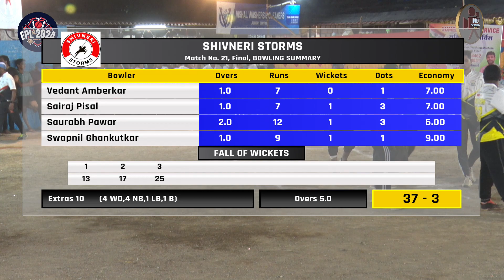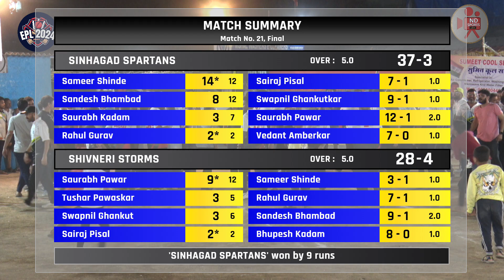FINAL | SINHAGAD SPARTANS VS SHIVNERI STORMS | MATCH 20 | EKTA NAGAR PREMIER LEAGUE 2024